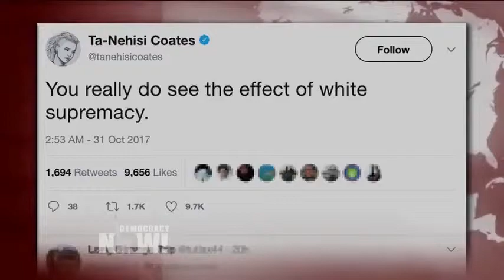Amnesty International staff not allowed to visit Gaza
Democracynow  news November 1, 2017